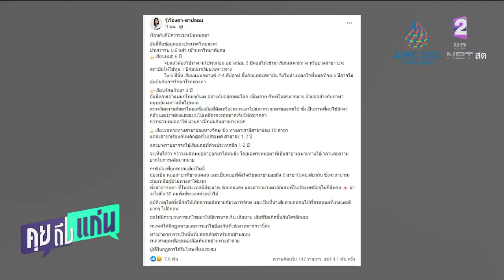เพจ รู้เรื่องตา-ตาปลอม เผยความยากลำบากกว่าจะมี จักษุแพทย์ สักหนึ่งคน